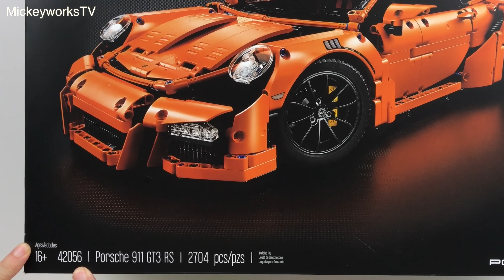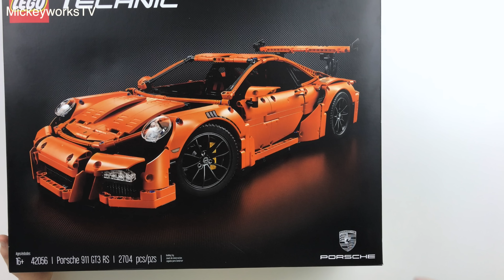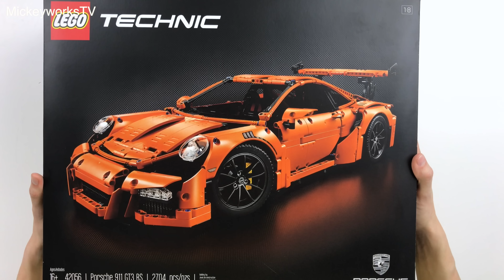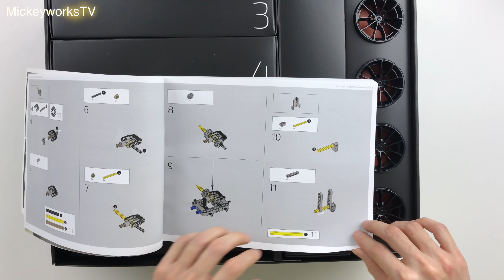限量版乐高Porsche 911 GT3 RS拆封！完不成的任务！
Lego Technic Porsche 911 GT3 RS
微信公众号：MickeyworksTV
头条号+哔哩哔哩+优酷：米奇沃克斯

（你们喜欢如果通过链接购买，我会有少许分成）

1，去这个网站作为我的patrons，给我资助少许
2，日后在我的视频连接，比如拆封，产品介绍中，如果喜欢，购买我视频下方的产品，一般都指向美国亚马逊，我会拿到很少的cut
4，如果有好玩的产品可以邮寄给我做开封体验，频道简介中有我的地址，欢迎！

留言互动啊！